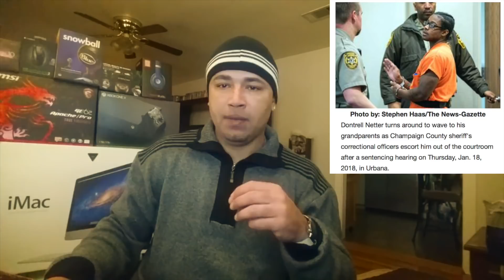Nurse Invited Friends To 'Abuse' Elderly Women Dementia Patients.